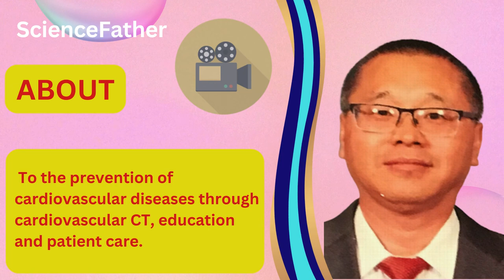Prof Dr. Zhonghua Sun, Curtin University, Australia, Lifetime achievement Award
Prof Sun gained his M.B and PhD degrees in clinical medicine and medical imaging, respectively, from Harbin Medical University in China and University of Ulster in UK. He worked as a lecturer in medical imaging at the University of Ulster for 2.5 years before he joined Curtin University as a lecturer in medical radiation science in 2005. He was promoted to full professor in 2014. He is currently the Discipline Lead and Chair of Research Committee at Curtin Medical School. Prof Sun’s total career publications include 350+ refereed journal articles, 5 books and 14 book chapters, with a total citation of 8549, h-index 49 Google Scholar 28/08/2023. He has supervised 13 PhD, 2 MPhil and more than 15 honours students to successful completion. Prof Sun received a number of awards and prizes including the John Curtin Distinguished Professor title in 2020, which is the highest honour the University can award its academic staff. He is included in the Stanford list of World top 2% scientists since 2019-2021 in the field of cardiovascular disease. He is actively engaged with various professional bodies in medicine and medical radiation sciences. He is a Fellow of the Society of Cardiovascular Computed Tomography SCCT, member and auditor of the Asian Society of Cardiovascular Imaging ASCI, Foundation and Council Member of International Society of Digital Medicine ISDM. Specifically, the SCCT fellowship recognises his leadership and contribution to the prevention of cardiovascular diseases through cardiovascular CT, education and patient care.